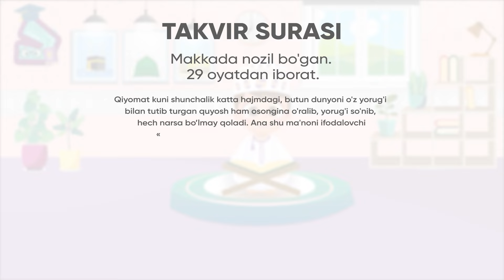81. TAKVIR SURASI | AL-FATIHA KIDS